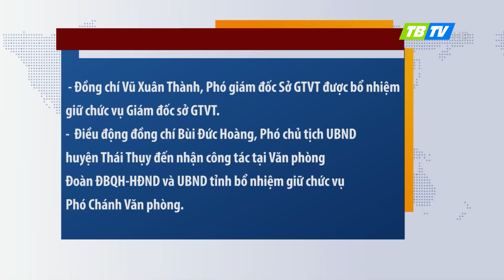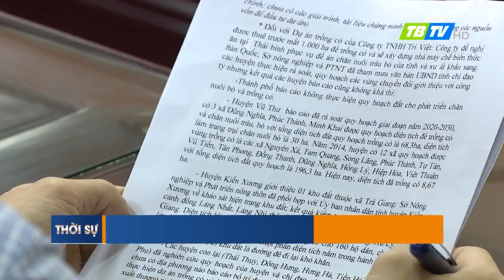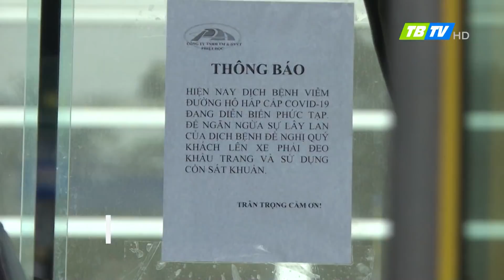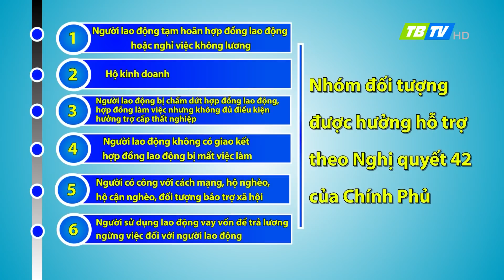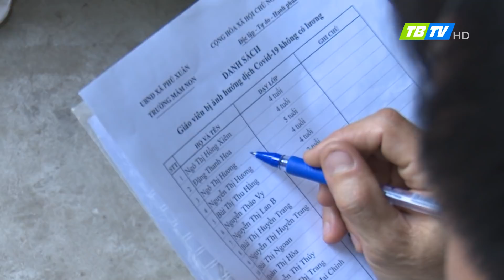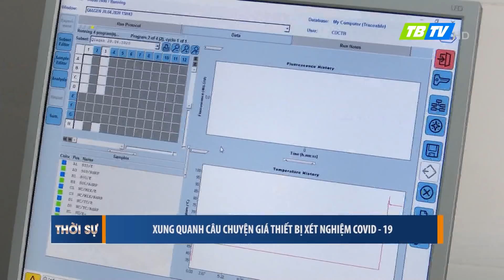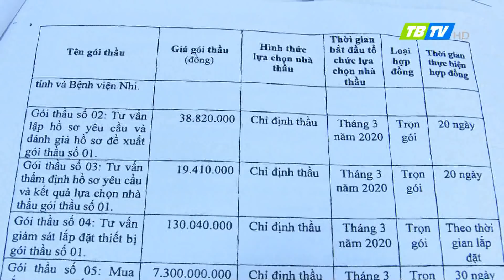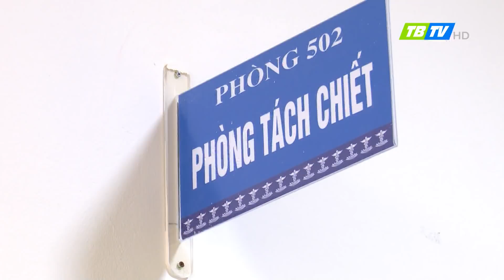Thời sự Thái Bình 29-4-2020 - Thái Bình TV